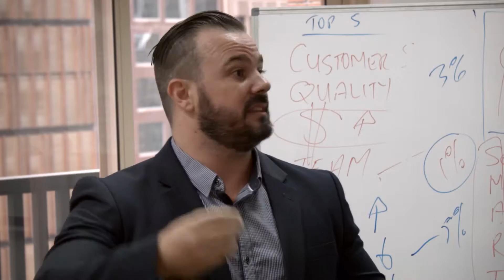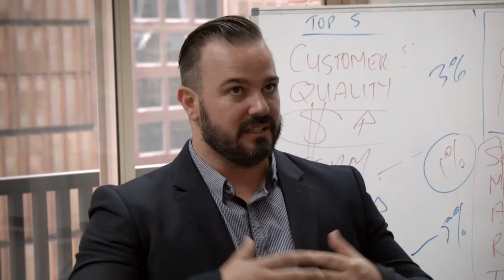Brad Jeffery Business Coach Ep11.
Hear some great small business advice from Brad Jeffery.